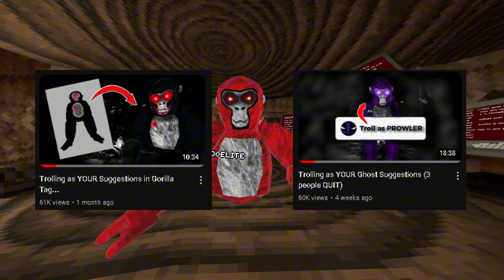Trolling as YOUR Suggestions in Gorilla Tag!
alr in todays video we do a part 3 of the ghost troll as your guys suggestions series. Only did 2 in this video due to issues but should do more in the future lol. anyways hope you enjoy :)
Social media📱
Outro Song🎵
Mii Maker - Edit (Gamepad)

Let me know if you would like a part 4 lol.
 I
 I
V